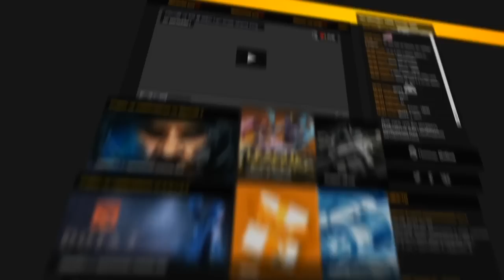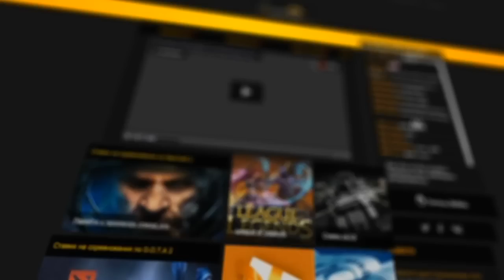HellRaisers vs Aligon, G2A Cup map 1 inferno